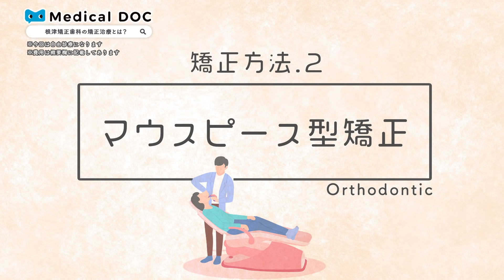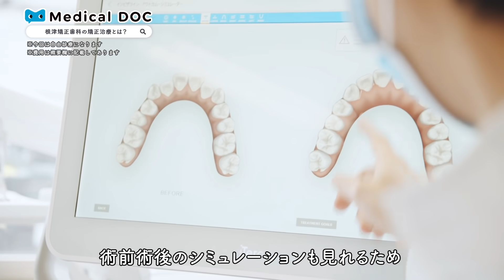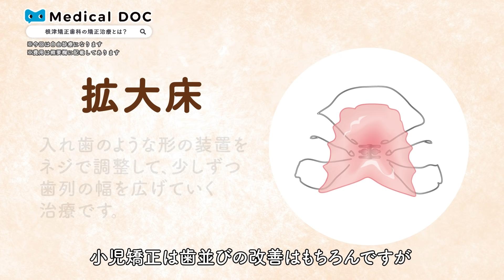矯正専門の歯科医院による矯正治療【根津矯正歯科】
【PR】 矯正治療※自由診療
【マウスピース型矯正】
メリット
・透明なマウスピースで目立ちにくく、取り外しができるため衛生的。
・食事や歯磨きも今までと同じようにできる。
・金属アレルギーの心配もない
デメリット
・歯並びの状態によっては、マウスピース型矯正での治療が難しいケースもある

【ワイヤー矯正】
メリット
・取り外しの必要がない
・基本どんな症例でも矯正治療が可能
・マウスピース型矯正と比較し微調整が行いやすい
デメリット
・マウスピース型矯正と比較し痛みがでやすい
・マウスピース型矯正と比較し矯正装置が目立ちやすい
【裏側矯正】
メリット
・目立ちにくい
・虫歯になりにくい
デメリット
・舌に違和感がある
・発音がしづらい
・噛みにくい
・ワイヤー矯正に比べ費用が高い
【小児矯正】（拡大床）
メリット
・成人に比べ顎が広げやすく、将来的に抜歯をせずに矯正治療ができる可能性が高まる。
・顎の前後的な位置を正しい位置にコントロールできる。
（顎の前後的な位置をコントロールできるのは 12 歳前後までとなります。）
・成人矯正の期間が短くなる。
デメリット
・自費の診療になる
・治療期間が長くなる（約 2 年前後）

費用（税込）
初診相談料：3,300円
精密検査料：22,000円
iTeroスキャン
※マウスピース型矯正治療の方は必須となります。：5,500円
診断料：5,500円
子供の矯正治療（小児矯正、Ⅰ期治療）：330,000円
大人の矯正治療（成人矯正、Ⅱ期治療）
・ワイヤー矯正（セラミック）  748,000円
・マウスピース型矯正  770,000円
・裏側矯正  990,000円
部分矯正  110,000円～385,000円
処置料  4,400円
保定装置（リテーナー）  11,000円～33,000円

【根津矯正歯科】
神奈川県 鎌倉市 大船 1-23-26 ニュー大船ビル 2F

・未承認医薬品等であることの明示
※インビザライン：未承認医療機器を使った診療になります。薬機法上の承認を得ていません。
・入手経路等の明示
マウスピース型矯正システム「インビザライン」は米国アライン・テクノロジー社の製品となります。当院ではこちらのシステムを、アライン・テクノロジー・ジャパンを通じて利用・入手しております。
・国内の承認医薬品等の有無の明示
マウスピース型矯正装置（インビザライン）に似た装置があり、国内で薬事承認されているものもあります。「個人輸入において注意すべき医薬品等について」 （※）
・諸外国における安全性等に係る情報の明示
マウスピース型矯正装置（インビザライン）は、世界 100 か国以上の国で提供され、800 万 人を超える患者様が治療を受けられている治療方法です。重篤な副作用の報告はありません。 （2020 年 1 月時点）アメリカ・カナダの他、ヨーロッパなどで、医療機器として承認を受けています。